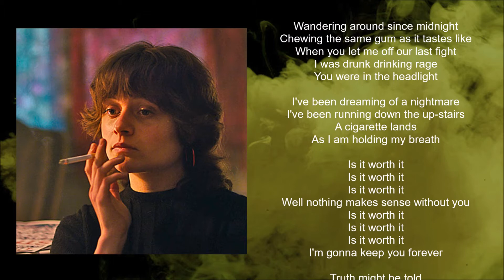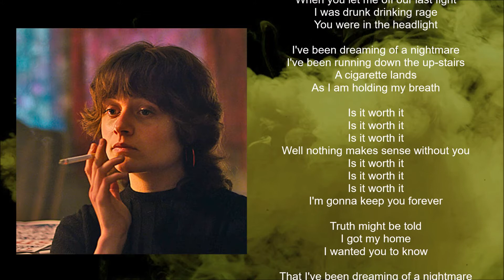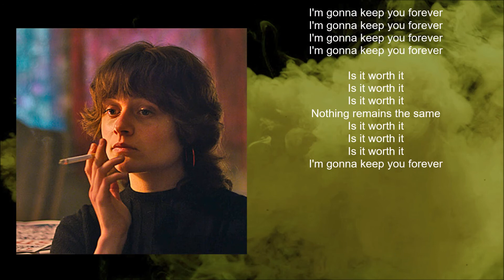Robot Koch ft. Delhia France - Is It Worth It (Lyric video) • We Children from Bahnhof Zoo | S1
WE CHILDREN FROM BAHNHOF ZOO | SOUNDTRACK | 2021